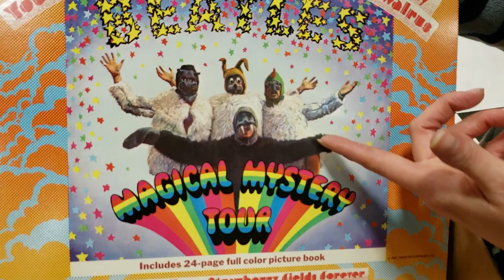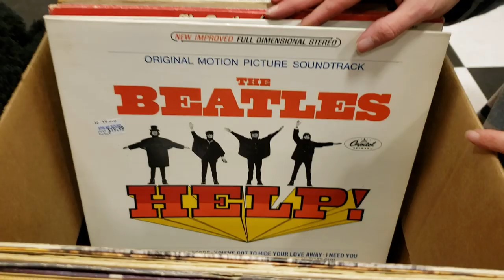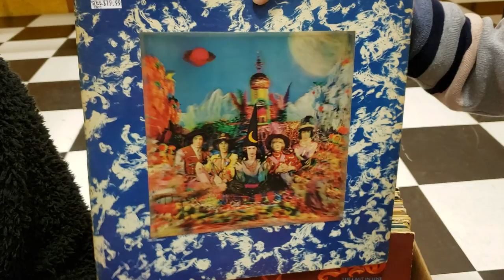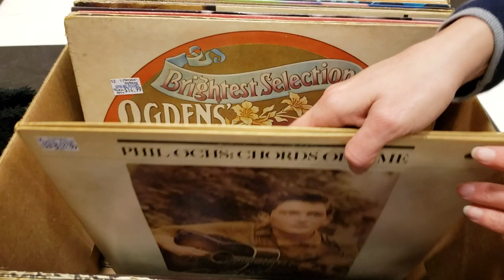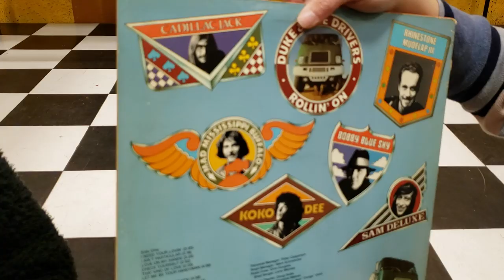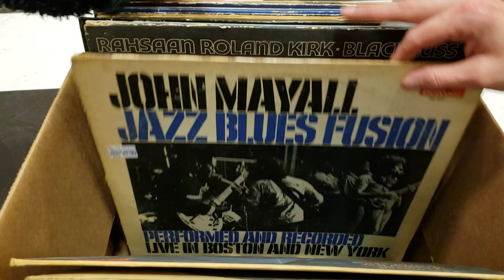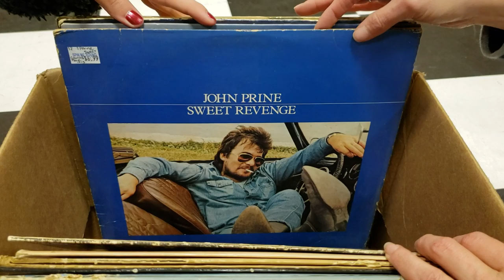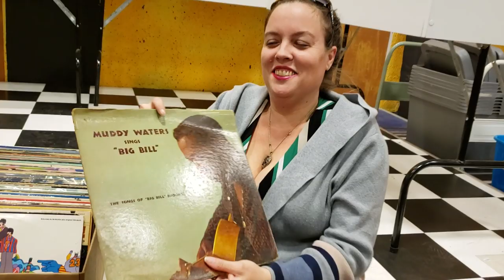Storewide Sale & Lots of Beatles Vinyl Records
1200 US Highway 22 East, Spc 627